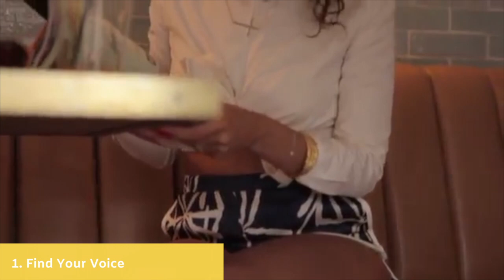Queen & Slim Director Melina Matsoukas Film Directing Advice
Melina Matsoukas, director of Queen & Slim, shares some of the insights she's picked up in her two decades as a filmmaker. Through interviews, Melina gives filmmaking advice and film directing advice for people looking to get into filmmaking.

Melina has directed iconic music videos for world renowned pop-artists and critically acclaimed TV shows. Her extensive videography also includes commercials for global brands. Queen & Slim marks her directorial debut into feature film. The film, written and produced by Lena Waithe, is a testament to Melina's original and unique aesthetic where she blends bold visual storytelling with real world socio-political issues.

Pizza & Video Games (Original Mix)